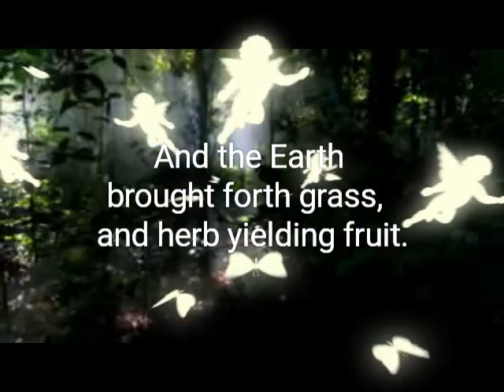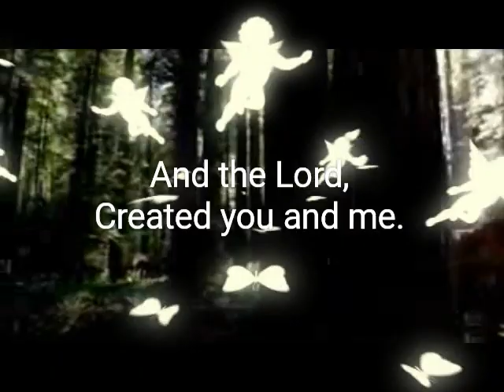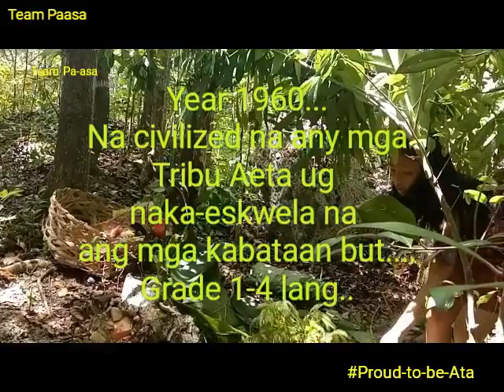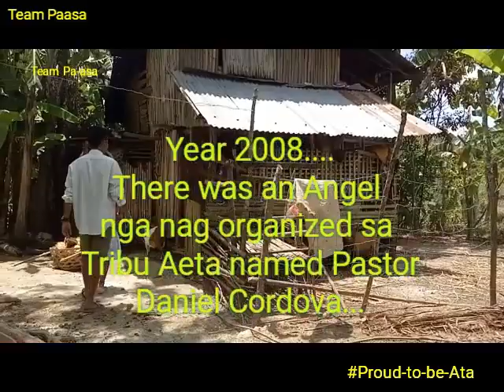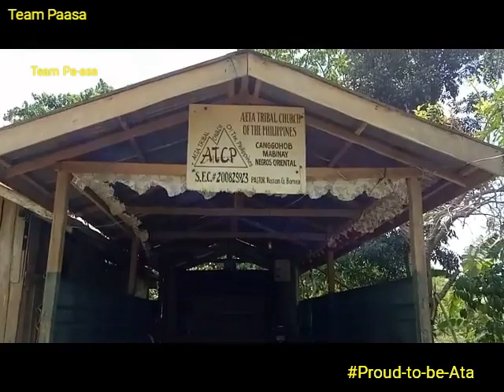Tribu Aeta in Brgy Canggohob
DIASS Subject in their environmental advocacy